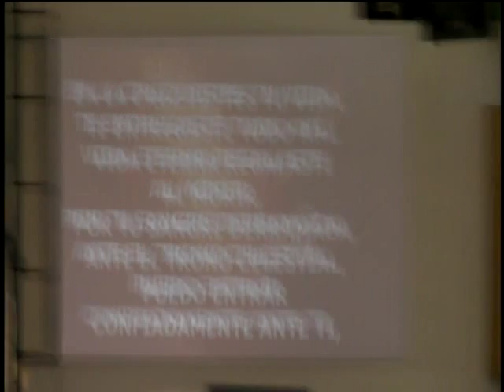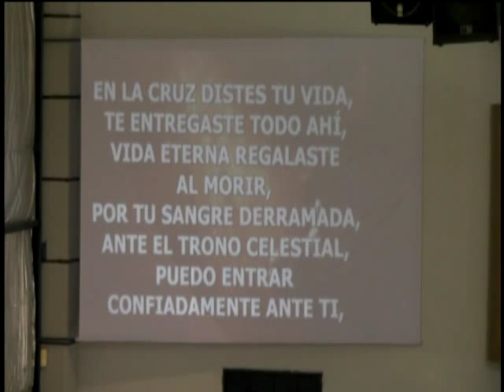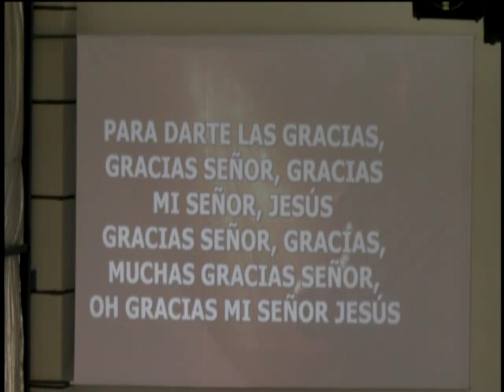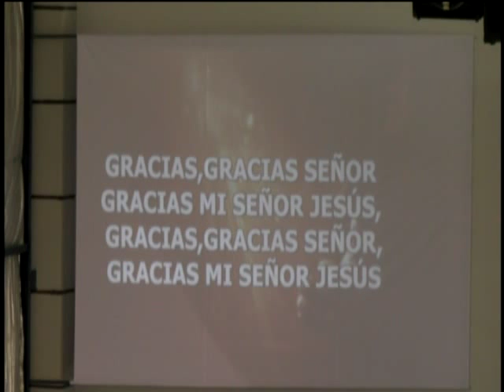Hno.Jorge Erdmenger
"Invitado especial de Fraternidad Cristiana de Guatemala".

Cita Bíblica: Efesios 2: 8 ;Juan 3:16
Fecha: Domingo 14 de Junio de 2015